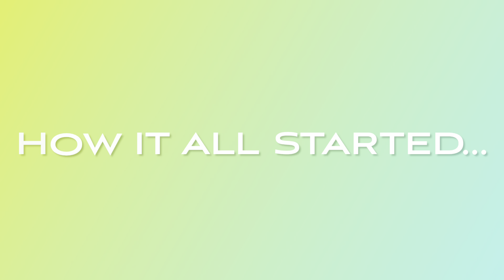a STORYTIME on how a relationship broke me & healed ME | a warning to young women starting over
Hey Girlies 💕🫶🏾

Grab your tea, grab your wine- it’s a long one but I promise you it’ll bless you and you’ll take something from it.

Every ending to a relationship doesnt have to be a knockout, drag out to teach you a life long lesson.

The first way i leveled up my life is by increasing my skillset in order to increase my earnings.

Use my code to sign up to start your career in tech sales ⬇️⬇️⬇️⬇️⬇️

The two channels that helped me get thru my heartbreak and regain my power:

@TonyGaskins he’s literally like a big brother. Real issues mixed with comic relief. He’ll make you cry, think, get your life together and laugh.

@RCBlakesJr. RC is literally like the father I didn’t have  growing up. He’s so kind and he’s a true man of God. He teaches “Queen Consciousness” and it’s honestly life-changing. His teachings are Bible-based but he breaks it down to real life issues , making it current, practical and digestible for you to understand.

____________________________________LET'S CONNECT________________________________